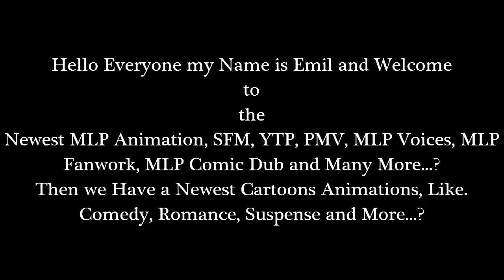Emil React: "Spare" animation by NastasiaSolitude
Hello Everyone I'm back with Another Reaction of my Video. I've already been reacting to it, Like! 1 year ago. Because the teaser of animation was very good. Now this time for real. Well the full animation was very good, because I had never seen to this without her voice was beautiful and It's so adorable to watch, and also it was hilarious thing to without luna.

I love, Princess Luna so much...?

and

Then